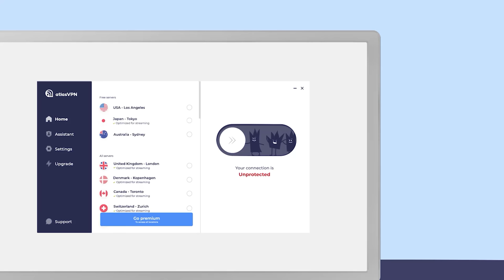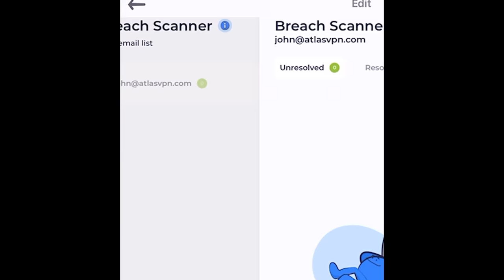Absolute Mad Lads - Aleister Crowley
BitCoin : 18Kgfgpd1PqSiyaxdWzvz3jLaBPYeKDSyL

MOTHERWELL
ML1 9ES